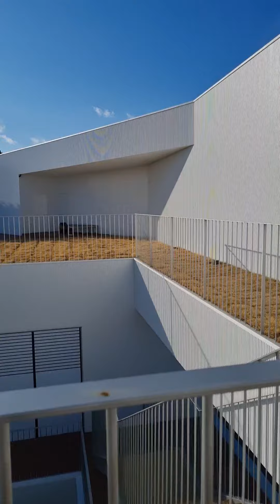을왕리에서 을항 물회집 멋진풍경과맛나다